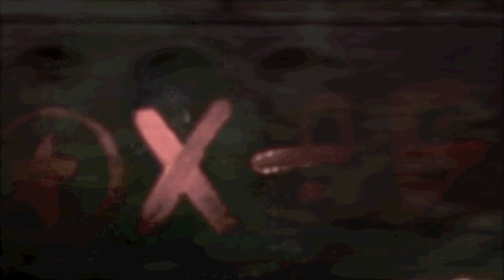Fungus Of Going - Abax Hagios (Official Video)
Heavy Shit Bro All recorded, produced, performed and video edited by Ewan Cruickshanks